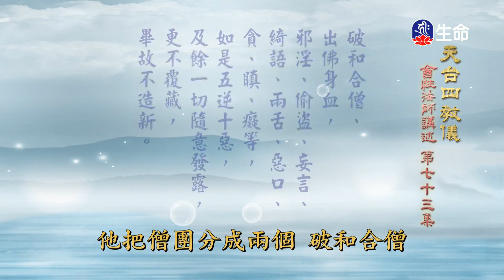天台四教儀(73)-1_長老法語_(lifetv_20210524_14：00)